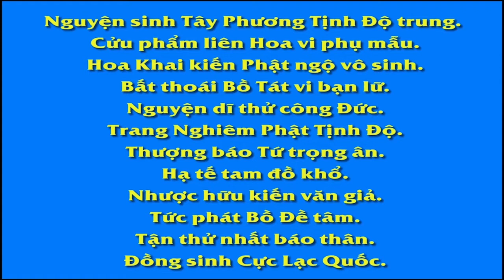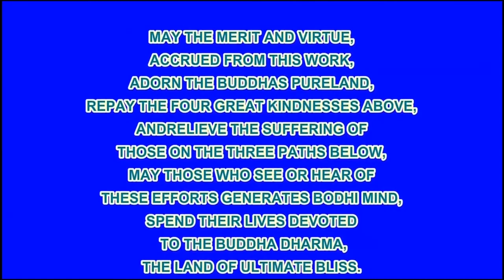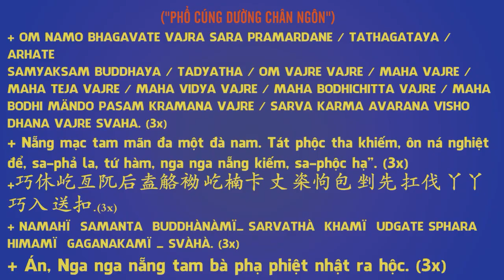30 60 Khuyên người mở tiệm ăn, quán rượu Vạn Thiện Tiên Tư An Sĩ Toàn Thư R